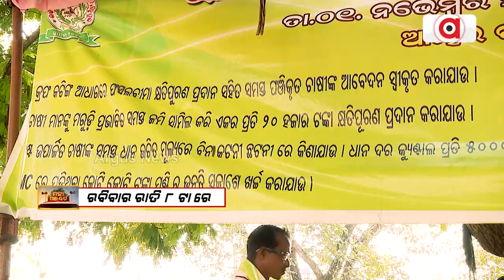Mahapanchayat : ପଦ୍ମପୁରର କ୍ଷୋଭ || District Demand || Padmapur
Mahapanchayat : ପଦ୍ମପୁରର କ୍ଷୋଭ
ଦେଖନ୍ତୁ ରବିବାର ରାତି ୮ ଟା'ରେ